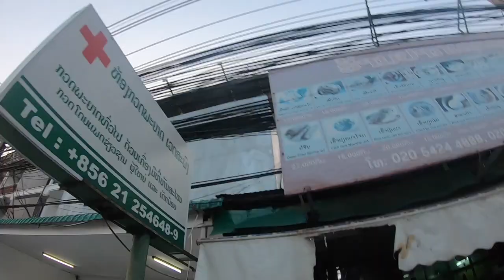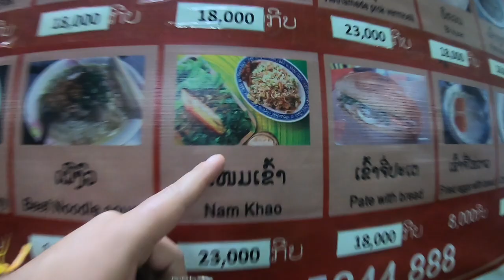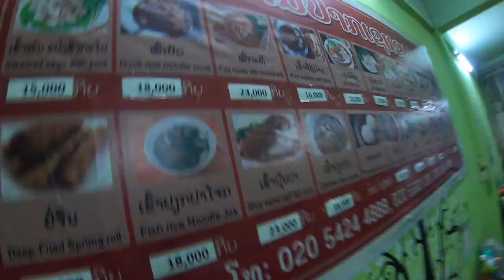First time trying SAGO DUMPLING & EXTREMELY HOT GREEN CHILLI with shrimp paste in Vientiane Laos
Episode 3 of our mini food series is here! This time we go to a local restaurant in Vientiane with Dan vs Food that has a mixture of food from Vietnam, China, Thailand, Lao, Malaysia and more! We experienced our first time trying sago dumpling and Mario had an extremely hot green chilli with shrimp paste which didn't go well.